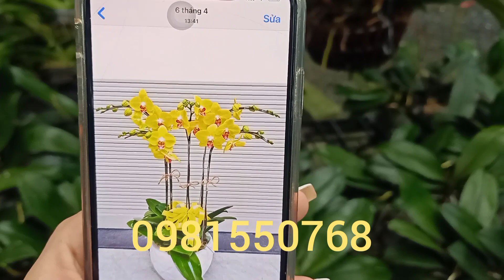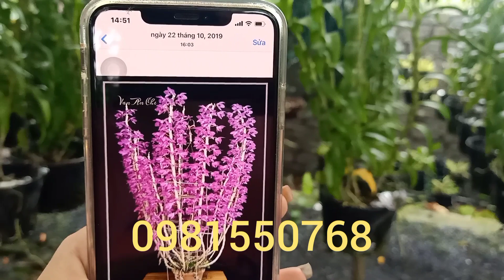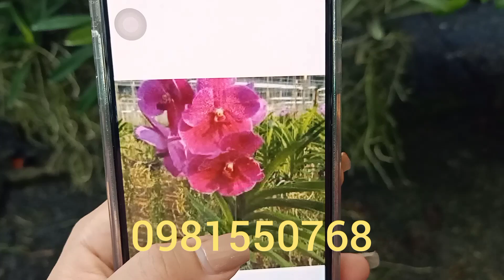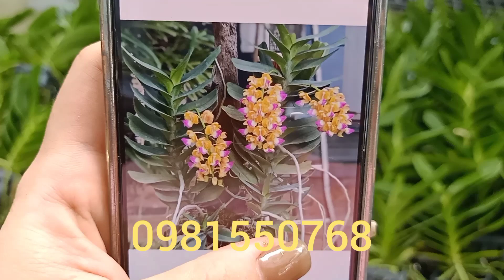Trưa 27/10/2022 nay e có châu nụ..hồ điệp đại 3.5....nhạn vip 4N